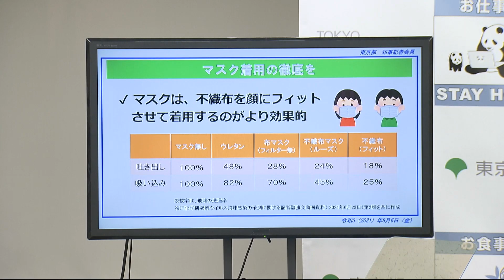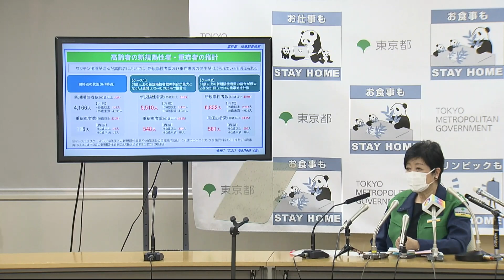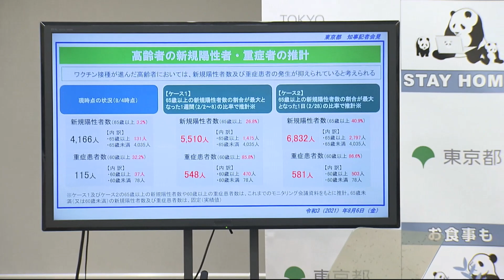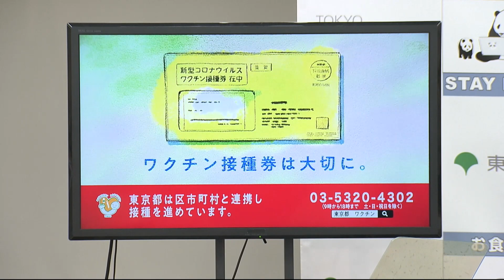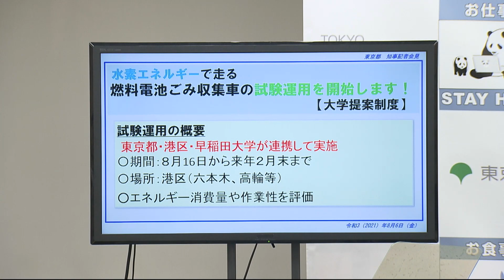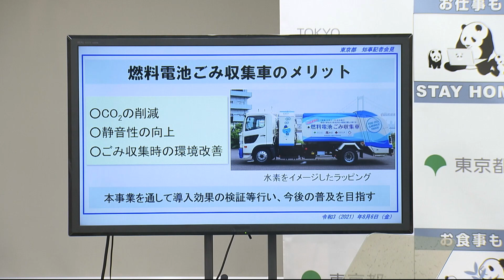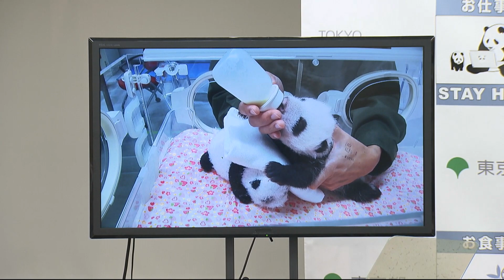東京都知事定例会見 2021年8月6日放送